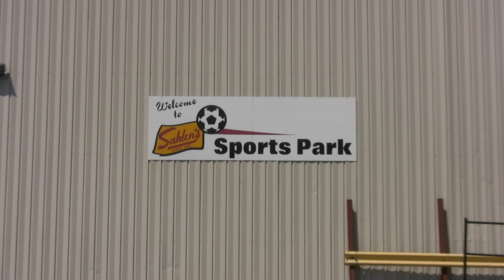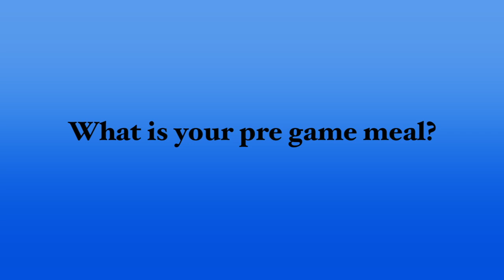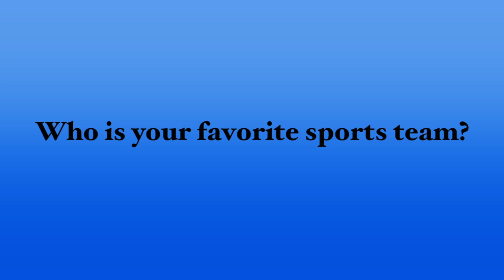Flash Spotlight - Katherine Reynolds 6/4/13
Get to know Flash defender Katherine Reynolds!